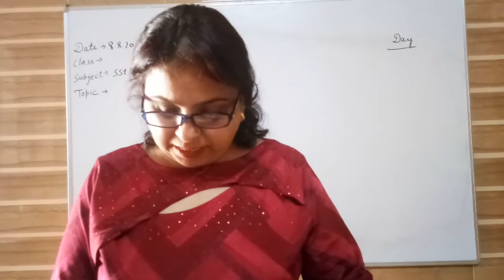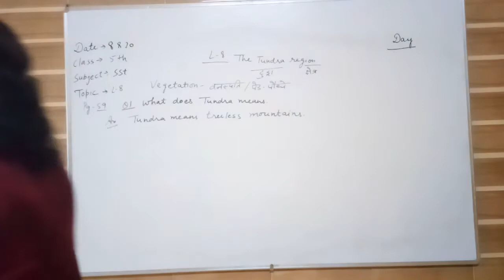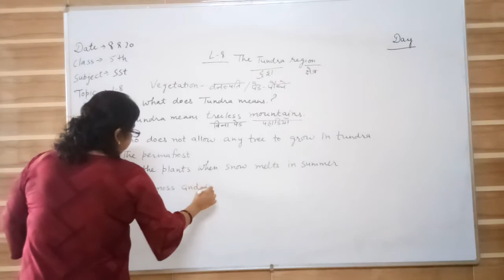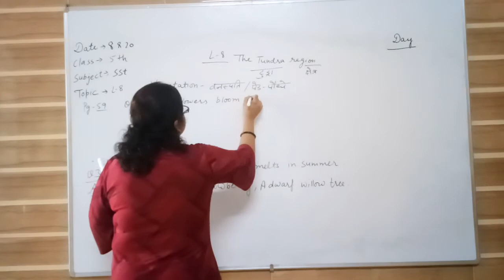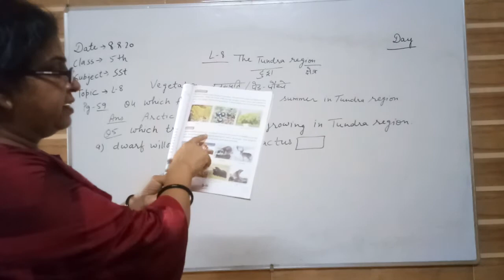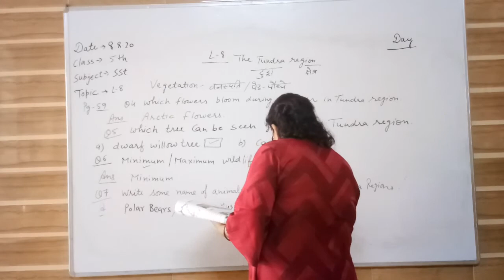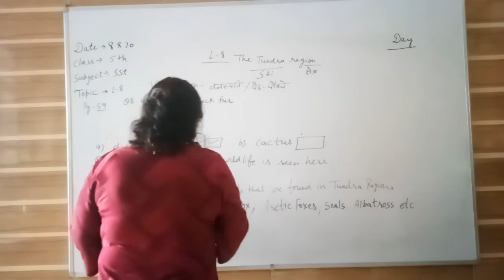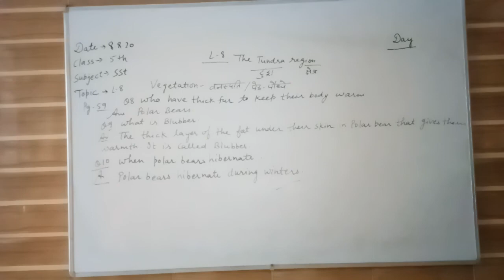5th SST Ch The Tundra Region Part 2